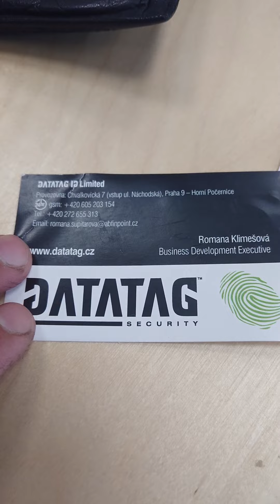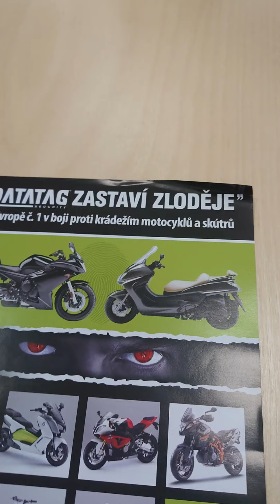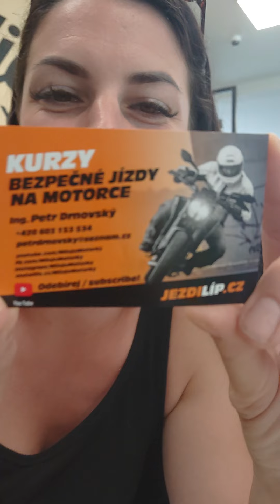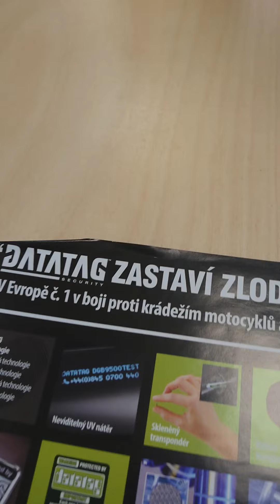Jak zabránit krádeži motorky? Datatag prevence! 😉